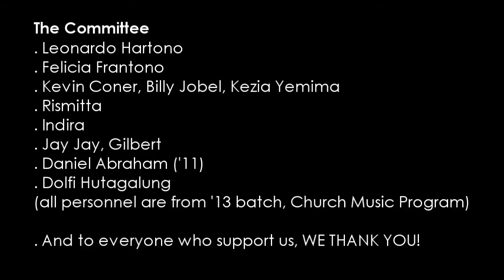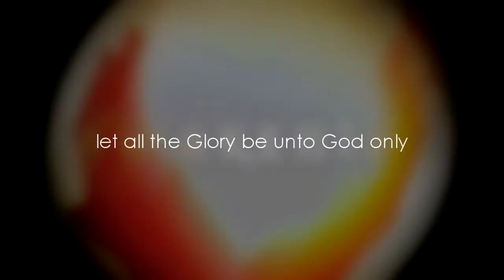"The Awakening" Concert - A Tribute To Secret Garden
Harvest International Theological Seminary,
Church Music Program Presents:

"The Awakening"
A Tribute To Secret Garden

a Irish-Norway instrumental duo whose songs have inspired many, they are Rolf Lovland (piano) & Fionnuala Sherry (violin).

"You Raise me Up" are one of their best well-known songs, which Rolf himself is the composer of the song and has been popularized by the outstanding voice of Josh Groban in the America.

Until today, "You Raise Me Up" still captures the hearts of many and on this great occasion the students team up with their lecturer, "Christanto Hadijaya, M. Pd" (solo violin) as "A . I . R Ensemble" to express the depths of mind and feelings of the songs with a touch of the beautiful Celtic nuance, and to bring LIGHT and message of HOPE through the warmth and sweet compositions of, Secret Garden.

This concert was held on,
20th March 2015 at,
World Harvest Center, Lippo Karawaci, Tangerang (HITS Campus).